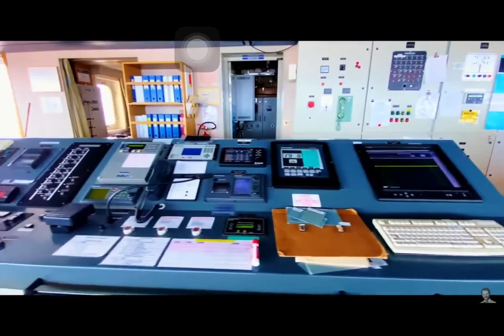HOW TO COMMUNICATE WHEN OVERTAKING ANOTHER VESSEL